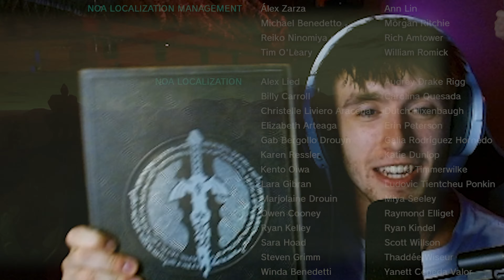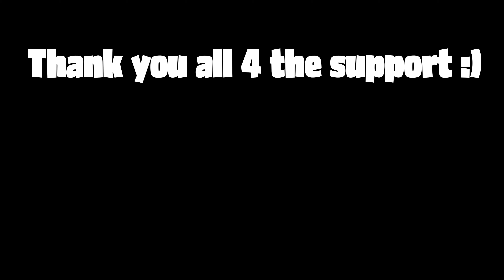Your time is now Demon King | Tears of the Kingdom - Finale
I wanted to use this to say a few words. Thank you all for making this series one to remember! I will hold this so close to my heart forever. I did not expect this game to play out like this nor did I expect the amount of support and people I would meet during this playthrough. Thank YOU so much for making every video so fun to create. As I sit here on my bed watching this series I cant help but be so grateful for all of your love and support. I'm at a lost of words. Thank you Thank you Thank you Thank you. This series blew my mind. I look forward to many more moments with you all! LMK your favorite moment Please!

-Coopmini

  More Uploads are happening!

Seriously please check out Kosu's Music its amazing and I've been listening to him for years now!!